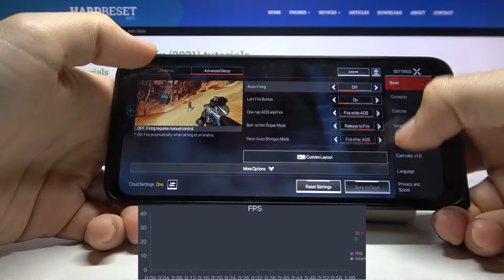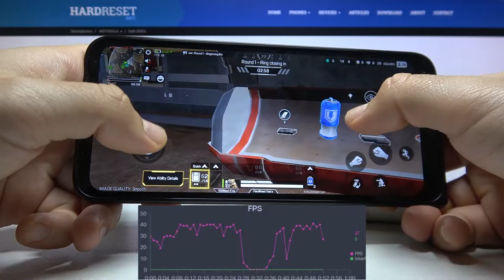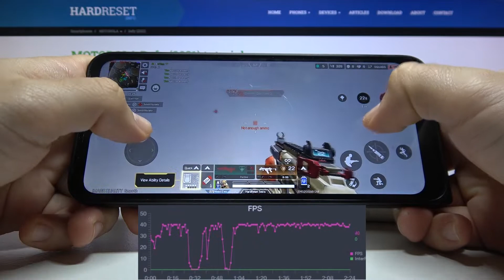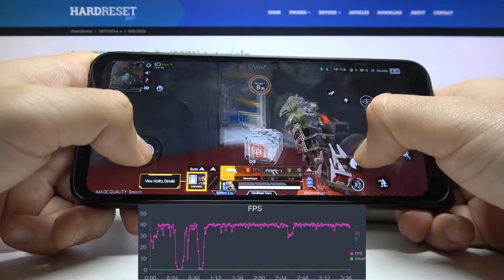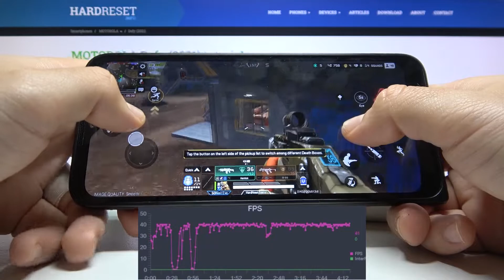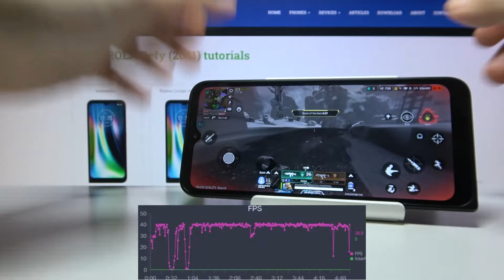How to Play Apex Legends Mobile on Motorola Defy 2021 – Gameplay Test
Do you dream of playing Apex Legends Mobile on your Motorola Defy 2021 phone, but you are not sure if it meets the perfect conditions for the game? Fortunately, today you will learn these and other useful information. Watch our short video to the end in which we show you an example of the game. We will check for you how it behaves on Motorola Defy 2021, if it experiences lags, errors and if it stutters. You can see more videos from the Apex Legends Mobile game on our YT channel.

How to check FPS on Motorola Defy 2021? How Apex Legends Mobile work on Android? How Apex Legends Mobile running on Motorola Defy 2021?  How to check Apex Legends Mobile settings? How to check Apex Legends Mobile FPS on Motorola Defy 2021?

Build Glass front (Gorilla Glass Victus), plastic frame, plastic back
Drop-to-concrete resistance from up to 1.8 m
MIL-SPEC 810H compliant